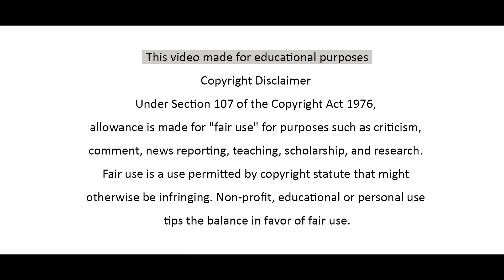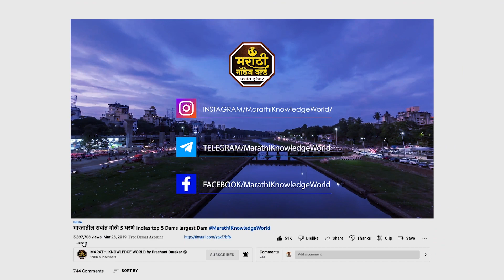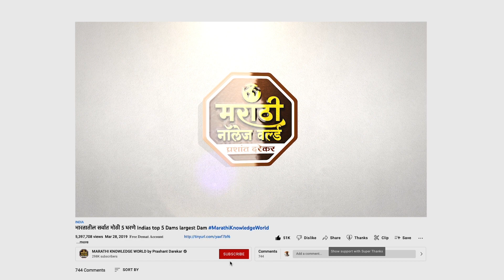खडकवासला धरण पुणे २०२३ | Khadakwasla Dam Pune 2023 | Pune District Dams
खडकवासला धरण पुणे २०२३ | Khadakwasla Dam Pune 2023

𝐎𝐟𝐟𝐢𝐜𝐞 𝐒𝐞𝐭𝐮𝐩    Apple Mac Mini M1
                         Mac Magic Keyboard
                         Apple Magic Mouse
                         Maono AU-A03 Mic
                         D-Link Router